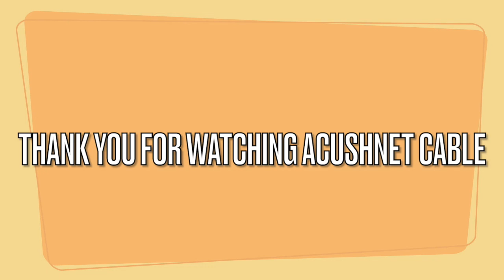Acushnet: Library Board of Trustees Oct. 19th 2021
Acushnet - Library Board of Trustees October 19th 2021 at 4:00pm